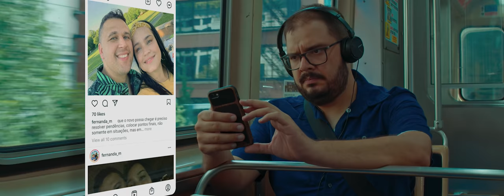SECOND DATE - O SEGUNDO ENCONTRO (FILME COMPLETO)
Second Date é o primeiro filme escrito e dirigido pelo comediante Rodrigo Fernandes.

Feito como trabalho de conclusão da Harold Ramis Film School, um programa da Second City de Chicago, e com ajuda de financiamento coletivo, o filme estreou para os apoiadores do projeto no dia 31 de Dezembro de 2020.

Divirta-se!